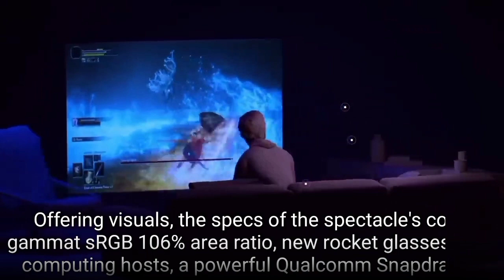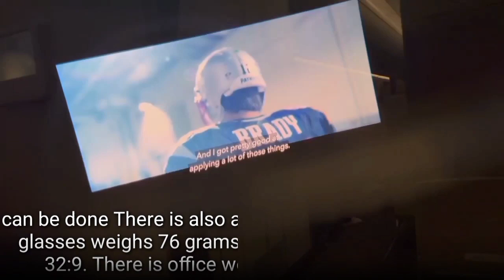Top best awesome ar max pro glasses । pickers are the best rokid glasses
Welcome to Expert ONE Channel. Do you want good quality glassses? Are you looking for good quality glassses? How do you find good quality Max Pro Glasses? We have shown about the quality Rokid Ar Max Pro Glasses in this video. We have said and shown in this video about Rokid Ar Studio Debuts Max Pro Glasses in detail? So watch the video till the end. I believe you can learn something from this video.

🛑 YouTube creative comments licence.